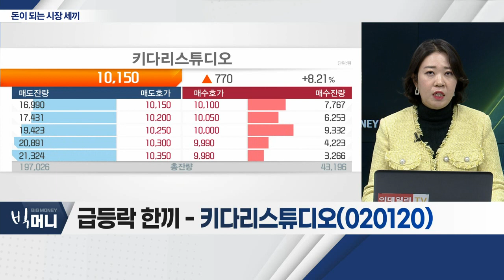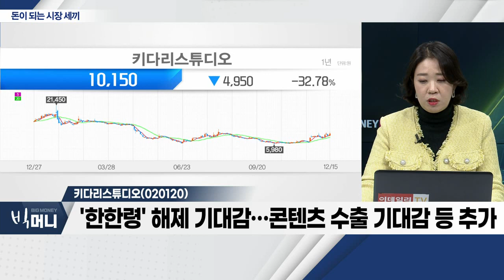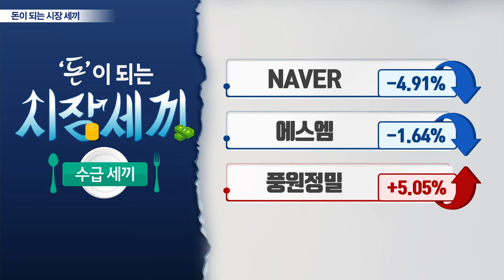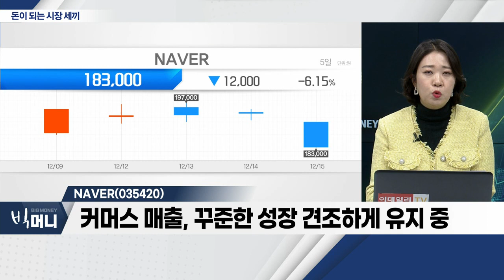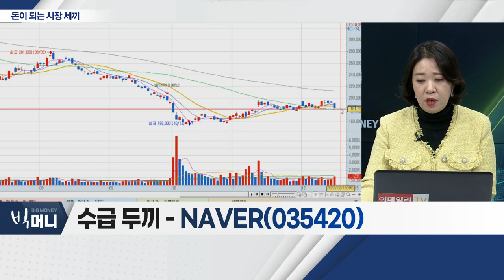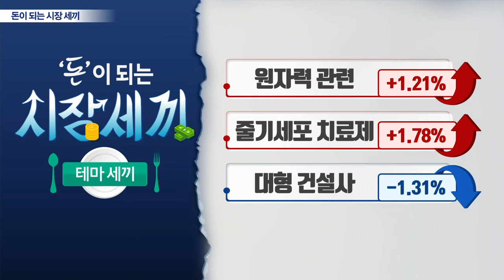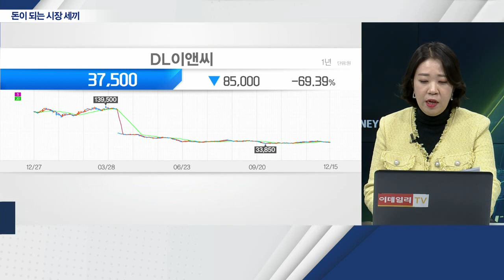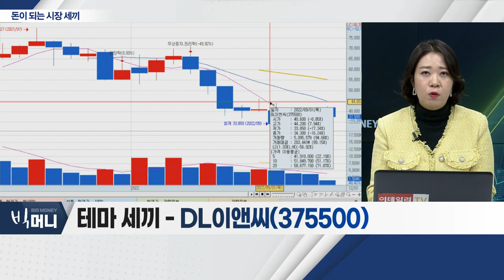키다리스튜디오(020120), NAVER(035420), DL이앤씨(375500)_시장 세끼 (20221215)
- 내년 하반기부터 인기 IP, 영상화 시작 예정
- 영상화에 따른 기대감 당분간 지속 예상
- '한한령' 해제 기대감… 콘텐츠 수출 기대감 등 추가
- 20일 이동평균선 손절가 설정 후 추세 매매 대응

NAVER(035420)
- 네이버 쇼핑, 매출 성장성 유지 전망
- 커머스 매출, 꾸준한 성장 견조 하게 유지 중

- 올해 도시정비 사업 수주액, 4조 8,943억 원 달성
- 이번 수주로 연간 기준 역대 최고 실적 기록
- 수익성 위주의 선별 수주 전략 펼쳐